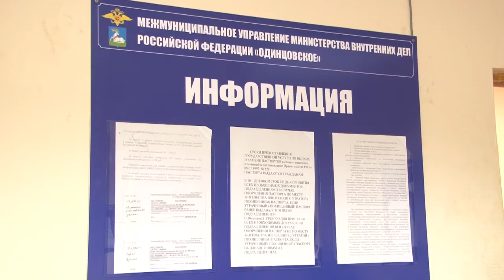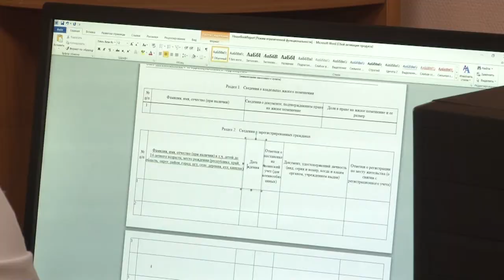Миграционные подразделения МВД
11 сентября профессиональный праздник отмечают подразделения по вопросам миграции Министерства внутренних дел России. В этом году им исполняется 300 лет. Съёмочная группа ОТВ побывала в канун праздника в миграционном пункте № 2 отдела по вопросам миграции Межмуниципального Управления МВД России «Одинцовское».